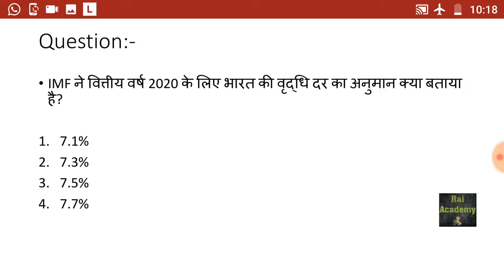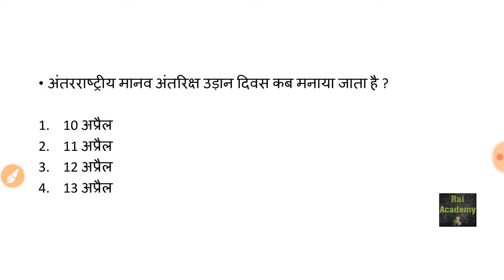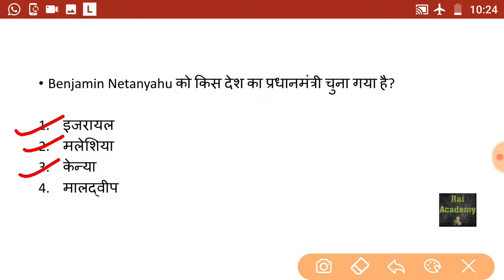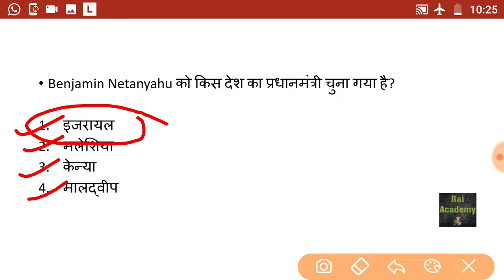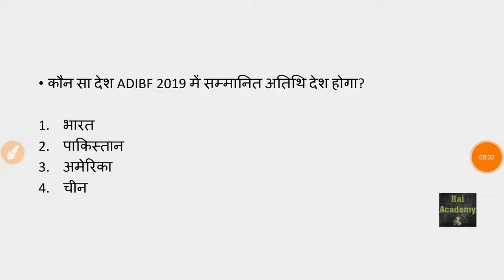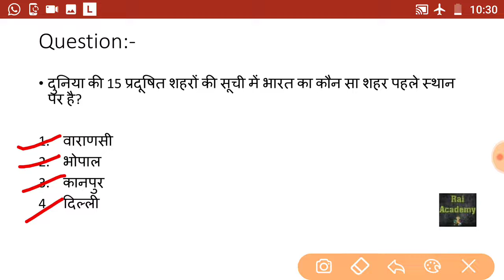13 April 2019 // Current Affairs Booster in Hindi